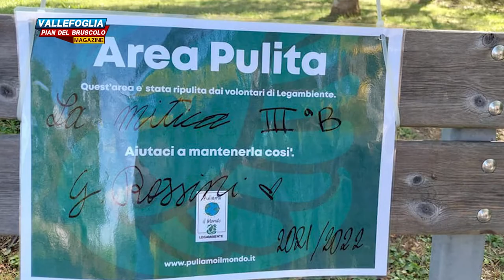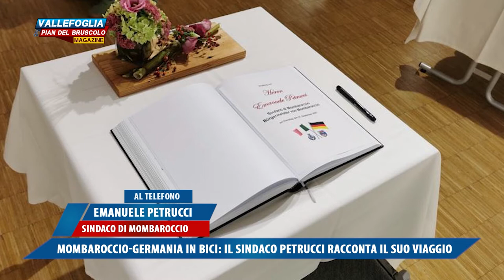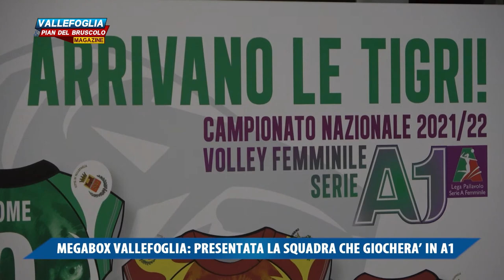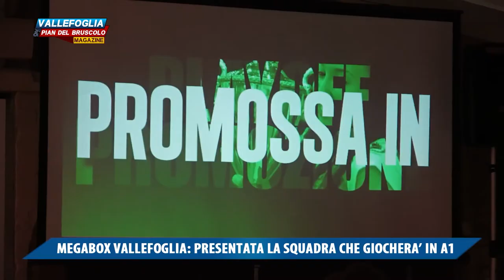VALLEFOGLIA & PIAN DEL BRUSCOLO MAGAZINE 1 OTTOBRE 2021